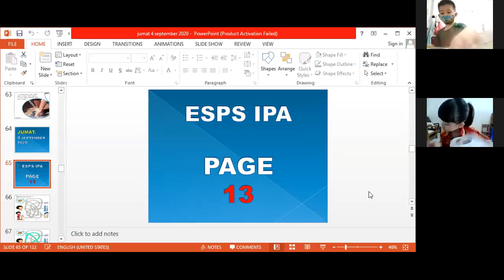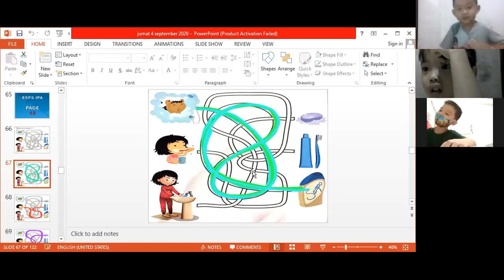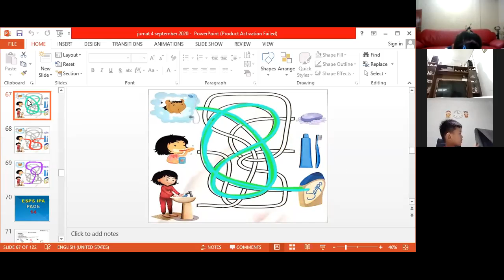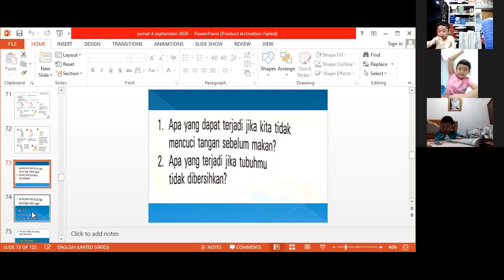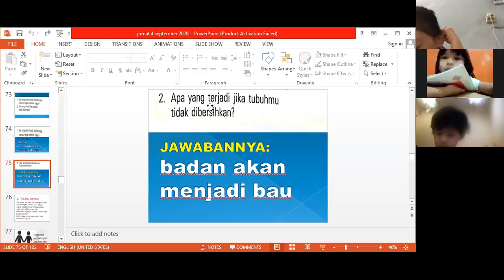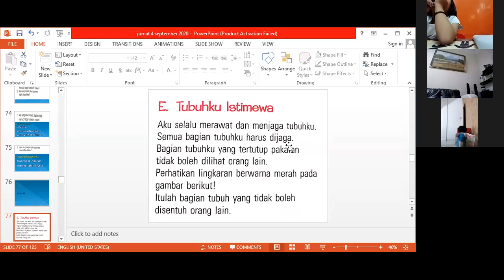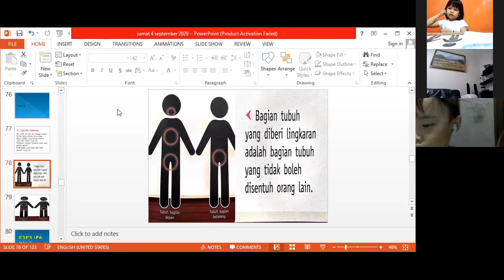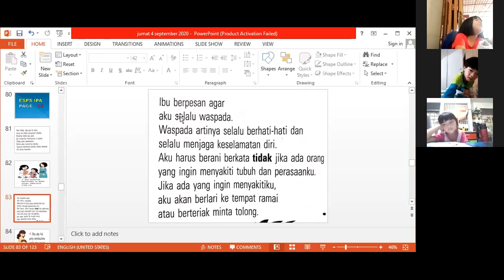4 September 2020